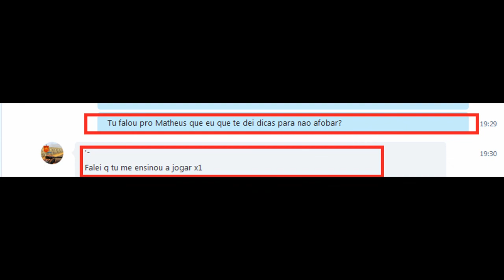[ Sanbox ] - 1v1 XP - lrregular ( Mael ) Vs fuzileiro_mx ( The Student )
Like ans Subs

Músicas
#1 The Weeknd - Can't Feel My Face(Martin Garrix Remix)
#2 gnash - i hate u, i love u (ft. olivia o'brien) [robin schulz remix]
#3 Denzel Curry - ULTIMATE.mp3